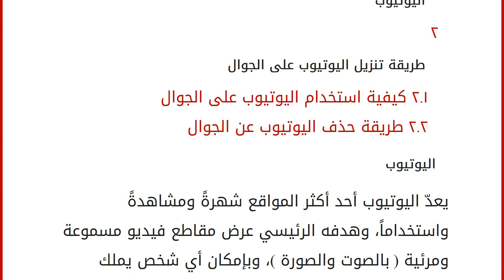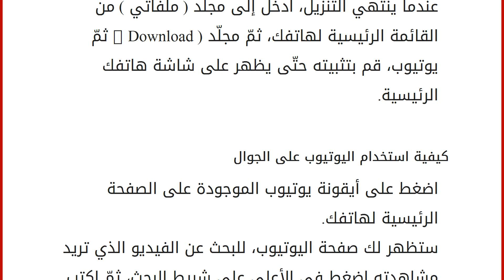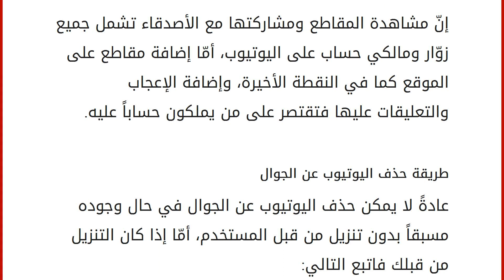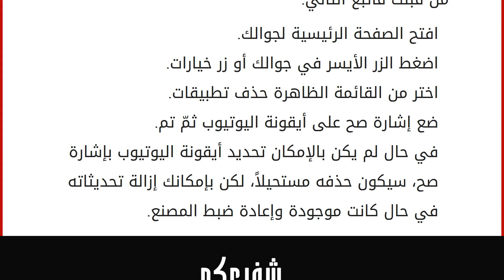حذف اليوتيوب من الجوال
إقراألمقال كاملا :
محتويات
١ اليوتيوب
٢ طريقة تنزيل اليوتيوب على الجوال
٢.١ كيفية استخدام اليوتيوب على الجوال
٢.٢ طريقة حذف اليوتيوب عن الجوال اليوتيوب
يعدّ اليوتيوب أحد أكثر المواقع شهرةً ومشاهدةً واستخداماً، وهدفه الرئيسي عرض مقاطع فيديو مسموعة ومرئية ( بالصوت والصورة )، وبإمكان أي شخص يملك حساب جي ميل (G-mail) على جوجل أن يُشارك أي فيديو يريده على الموقع، وكذلك إبداء إعجابه أو عدمه من المقاطع المعروضة، أو تسجيل التعليقات المختلفة. يعرض اليوتيوب جميع أنواع الفيديو، فهو لا يقتصر على نوع محدد، حيث يعرض الموسيقا، الأغاني، وقراءات للقرآن الكريم، والأفلام والمسلسلات، والبرامج الثقافية والدينية والترفيهية وبرامج الأطفال. ومن الجدير بالذكر أنّ اليوتيوب بالإمكان استخدامه بدلاً من جهاز الحاسوب أو اللاب توب أو الأجهزة الذكية. سنعرض في هذا المقال طريقة تنزيل اليوتيوب على الجوال وكيفية استخدامه وكيفية حذفه. طريقة تنزي